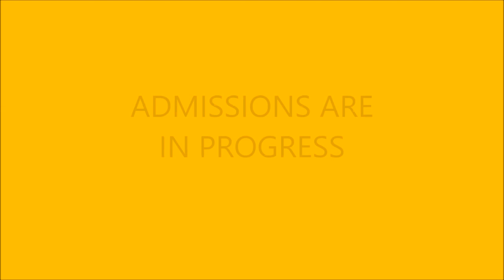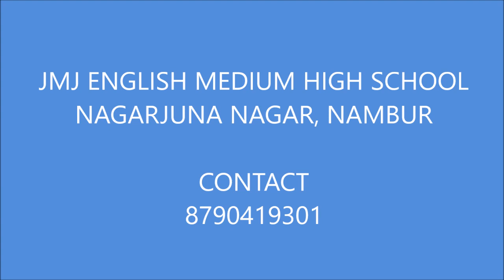JMJ English medium high school, Nagarjuna Nagar, Nambur